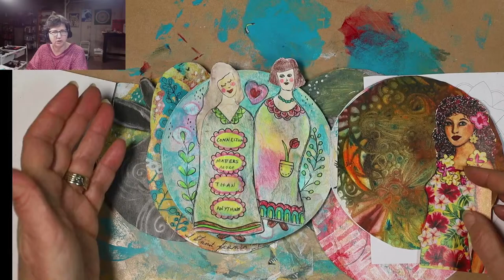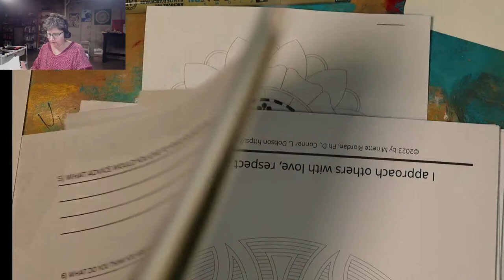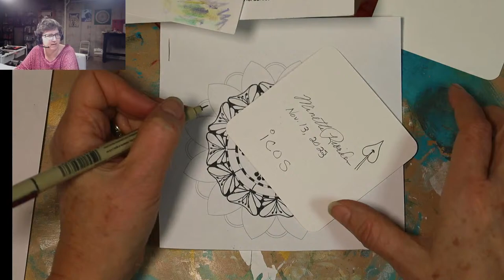Write. Paint. Reflect: A mandala meditation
Join me as we bring 2023 to a close for 21 days of intuitive art and my signature creative practice: write, paint, reflect.

I will be choosing prompts from our brand new 118 Prompts for Creative Self-Reflection, only available as part of our end of year sale.

Get our 2023 Creative Self-Care Bundle today for only $29.00. Includes 2 sets of prompts, a mandala coloring book and 2 online courses - all focused on mindful self-reflection and creative play.

Today I will use the Write, Paint, Reflect method to focus on this prompt: What is missing in your life right now?

December live schedule:
Daily lives at 7am Mountain time, except Wednesdays.
On some Wednesdays, I am live at 5pm Mountain time.